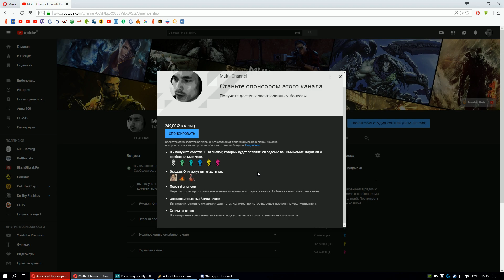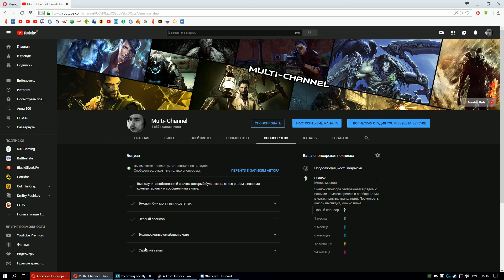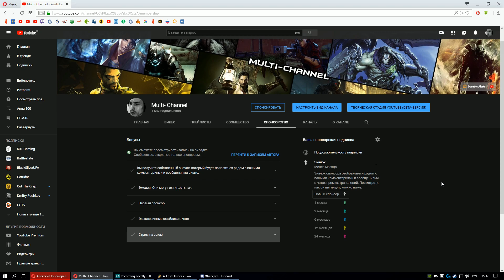Новая функция на канале - Спонсорство - Что это такое?